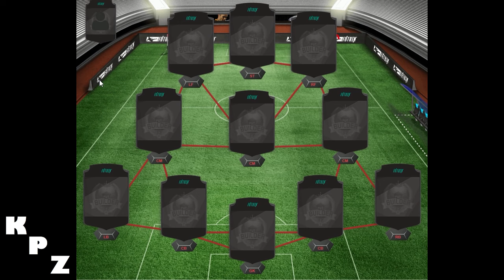FIFA 17 - MONTANDO O MELHOR ELENCO DA PREMIER LEAGUE (Liga Inglesa)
Série nova, montando o MELHOR ELENCO, o melhor time que você pode conseguir no FIFA 17 Ultimate Team nas principais ligas do mundo. Pra começar, PREMIER LEAGUE, a liga inglesa! Acompanhe!

PSN ID: KPZ_BR
Steam ID: kpzeta
Origin ID: kpzeta